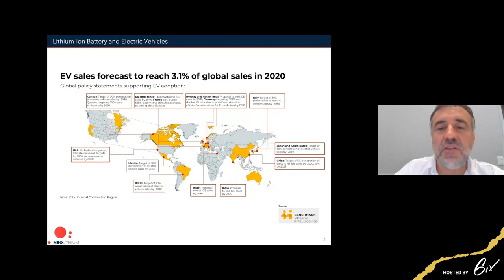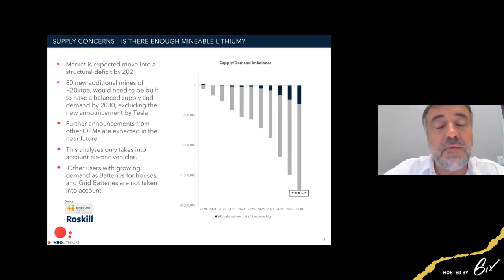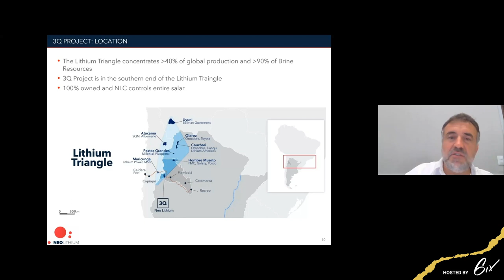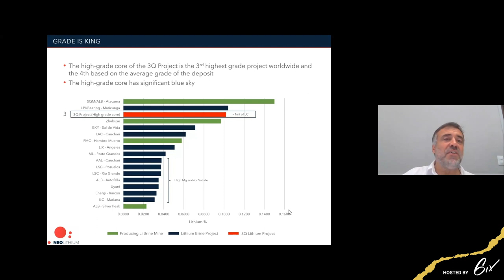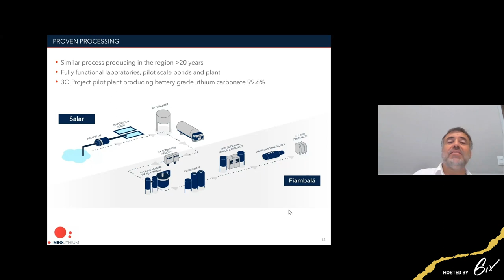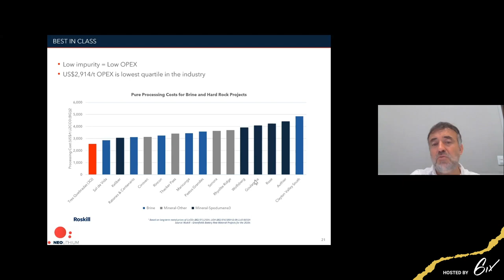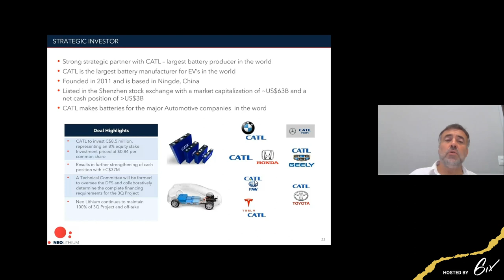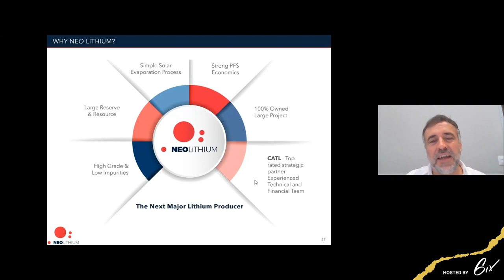Waldo Perez, CEO & Carlos Vicens, CFO presenting Neolithium Corp. November 18th, 2020 Summit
Waldo Perez, Neo Lithium Corp. CEO is presenting updated information about 3Q Lithium Carbonate Project in Argentina. There are almost 200 people who took part at the Wabinar. Here you can hear the answers of all questions asked, during the trasmition.
Neo Lithium Corp. TSX-V: NLC | OTC:  NTTHF | FRA: NE2 is developing one of the best lithium deposits in the World,  which benefits from high grade, low impurity and tier one size. In addition to the attractive characteristics of the project, our technical team has successfully designed efficient and sustainable operations for the production of lithium carbonate. Using renewable energy and minimizing fresh water requirements at our pilot plant, our scientists have developed and validated the battery-grade lithium carbonate production process.

3Q Project Summary
• World class asset base on the top three metrics:
• Top 5 largest lithium brine deposit in the world
• Top 3 highest lithium brine grade in the world.
• Lowest combined sulfate and magnesium impurities worldwide.
• PFS results show after tax NPV8% of over US$1.1B and 50% IRR
• Located in the lithium triangle, where over 40% of the global lithium is produced.
• Neo Lithium controls 100% of the project and the salar basin.
• No inhabitants or aboriginal communities in the area.
• Fully permitted up to construction.
• Tax Stability Agreement granted by Federal Government for 30 years.

"3Q is one of the best lithium brine projects under any metric. In terms of grade, it is top three worldwide. In terms of size, it is the seventh largest brine project with significant blue-sky potential. Finally, in terms of impurities, it has the lowest impurities of any known salar. These qualities would allow us to develop a low-cost process with a very low capital intensity when compared to other brine projects worldwide."
Waldo Perez, President and CEO.

Neo Lithium Corp. TSX-V: NLC | OTC:  NTTHF | FRA: NE2